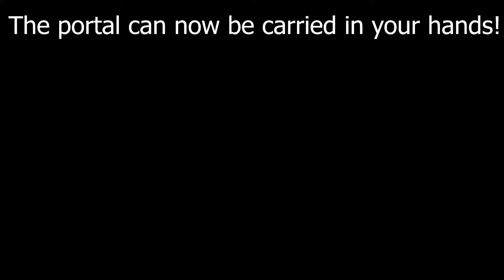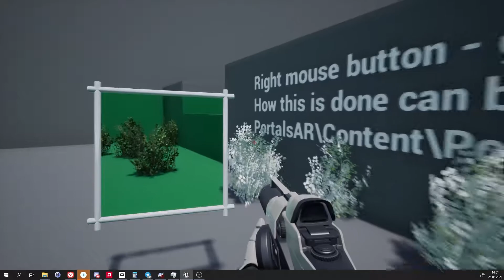Portal - Another reality (portable portal update)